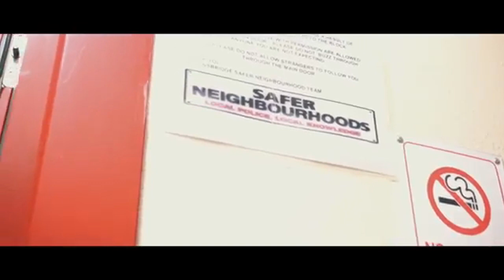"EVIL SHIT" LATTZ LOSKI LOOSE UK DRILL TYPE BEAT (PROD. KUSH & VIOLENCE)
HMU FOR BEATS